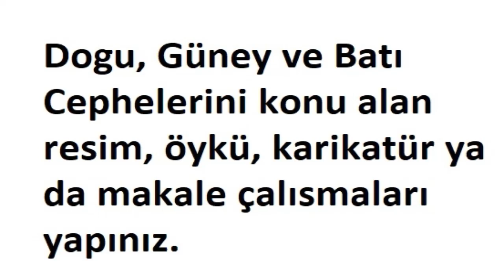Dogu Güney ve Batı Cephelerini konu alan resim öykü karikatür ya da makale çalısmaları yapınız